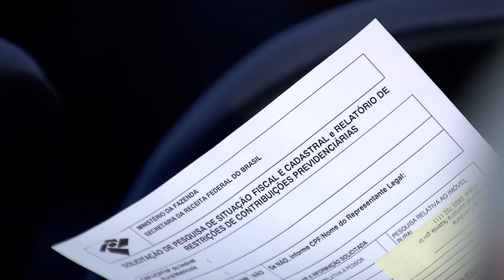Pessoa com Alzheimer tem direito à isenção de IR quando doença causa alienação mental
​A Primeira Turma do Superior Tribunal de Justiça (STJ) reafirmou que a pessoa com o mal de Alzheimer tem direito à isenção do Imposto de Renda (IR) quando a doença resulta em alienação mental.
O entendimento foi aplicado em ação ajuizada por uma servidora pública aposentada do Distrito Federal, à época com 79 anos de idade, para a devolução do IR pago desde julho de 2019, em razão de ser portadora de Alzheimer.